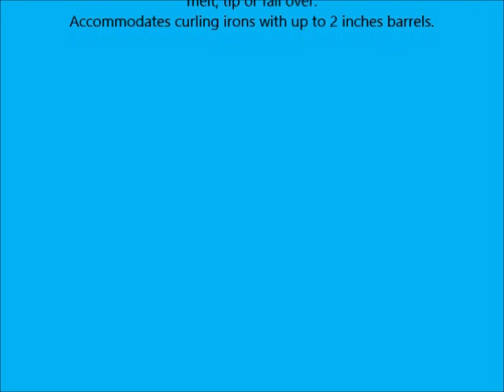Scalpmaster Curling Iron Holder